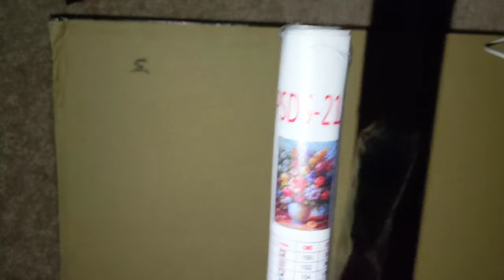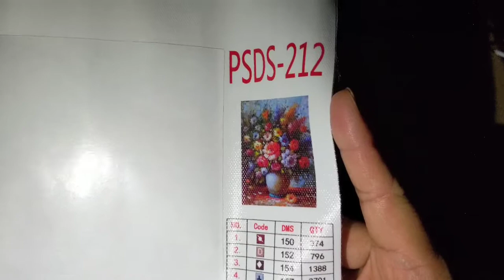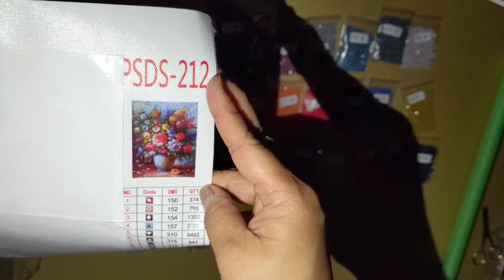Paint with Diamonds inventory ---Part 4 Gorgeous bouquet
Come along with me as I do an inventory with this "Gorgeous Bouquet" by Paint with Diamonds. Watch and Enjoy